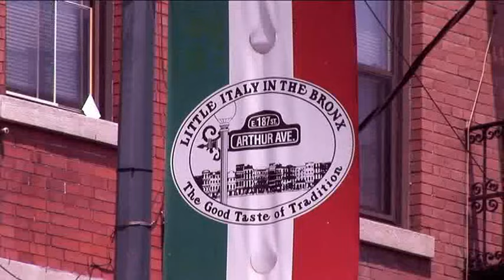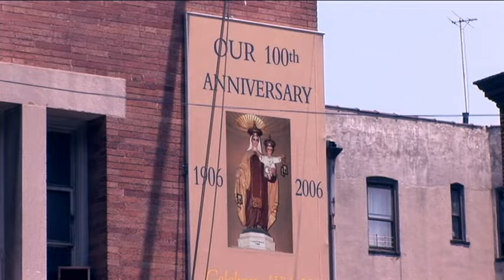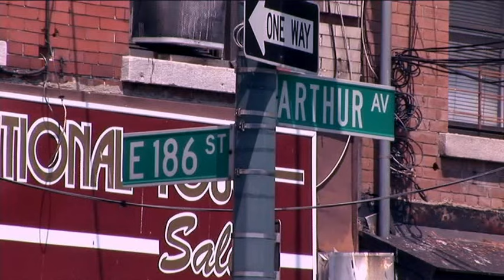The Old Neighborhood- Arthur Ave Bronx